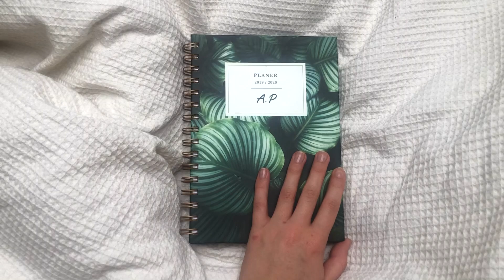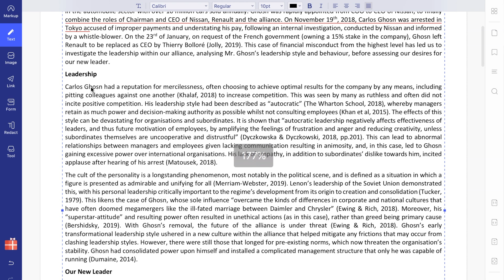UPDATED Sposoby na Naukę | Alicja Papaj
Dzieki za ogladanie ❣️